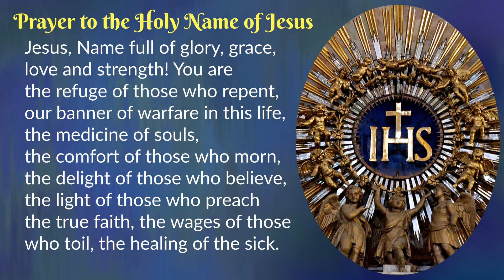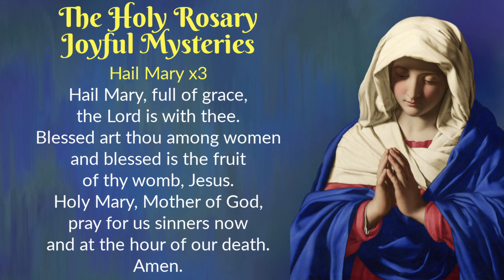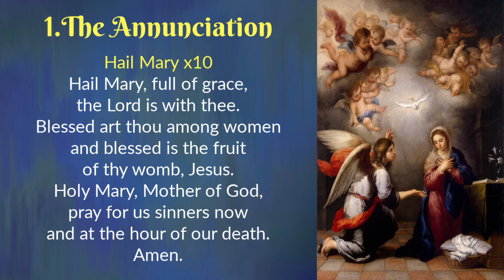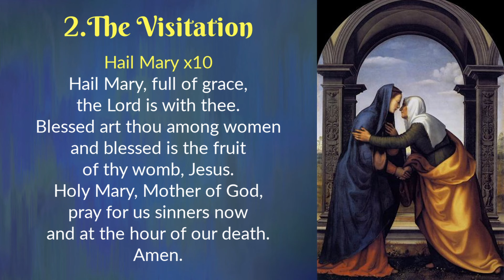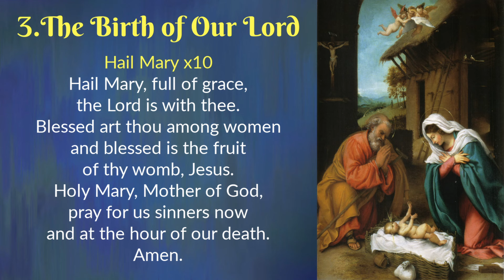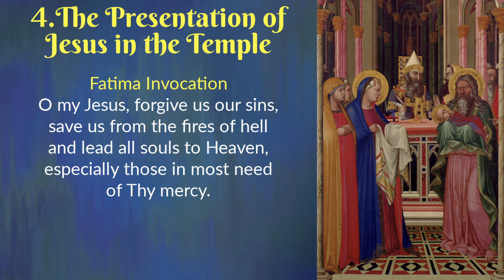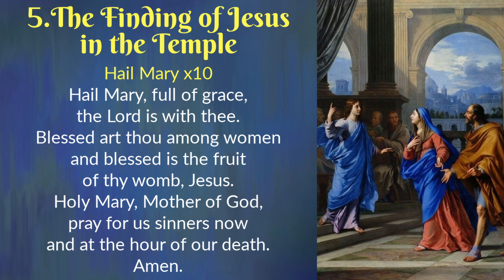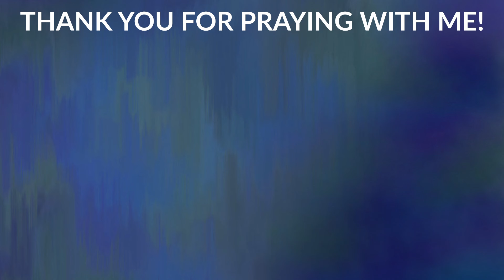Holy Rosary & Prayers for the Month of the Holy Name of Jesus 💜 Saturday Rosary 💜 January 20, 2024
In this video we will recite prayers in honour of the Month of the Holy Name of Jesus, followed by the Holy Rosary.

Prayer time stamps:
00:15 Today's Memorial
00:22 Prayer to the Holy Name of Jesus
01:26 The Golden Arrow Prayer
02:06 The Holy Rosary - Joyful Mysteries
25:19 Prayer to St. Michael the Archangel

DOMINUS TECUM - The Lord Is With You!